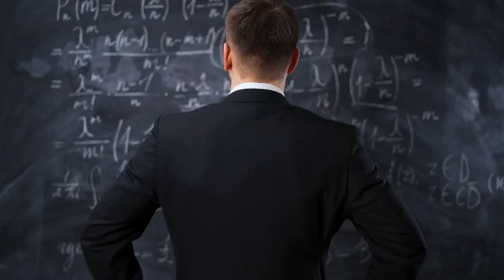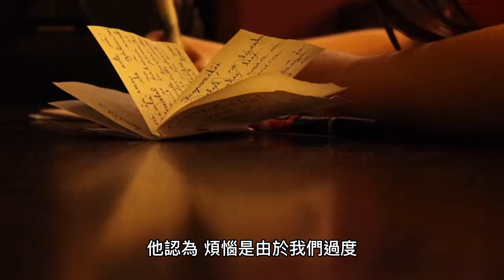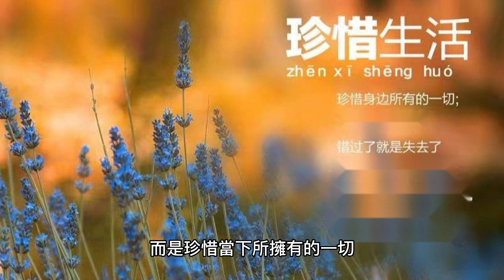Schopenhauer teaches you how to overcome the pain and boredom of life